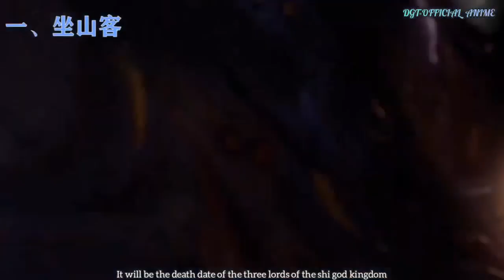Swallowed star|| After Luo Feng became a God king, how did he repay his two mentors. explained.